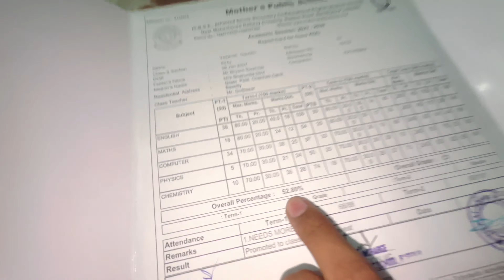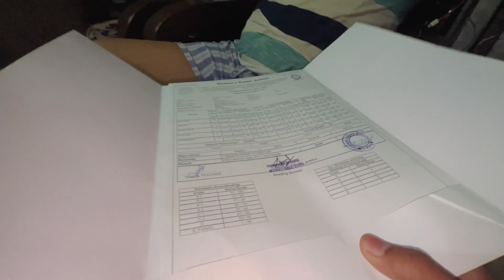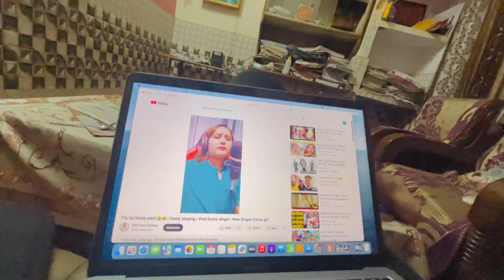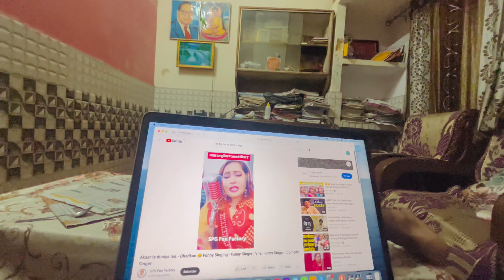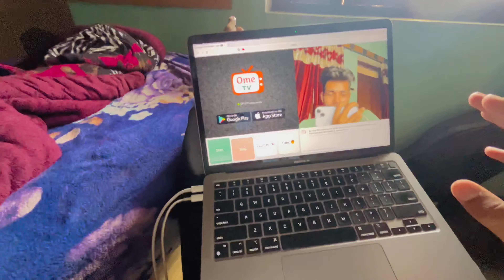Vanshu Ka Result Agya 😥 *FAIL HOGYA* ?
Yaha Bhi Follow Kare 👇🏻

2. Tripod

Chittransh Gautam